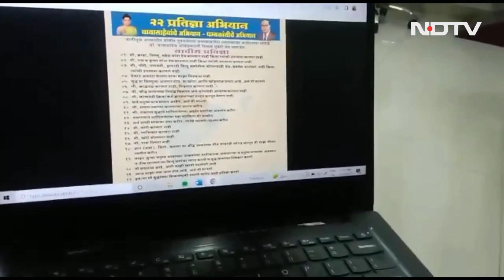क्या Arvind Kejriwal के मंत्री Rajendra Pal Gautam ने Hindu देवी-देवताओं का अपमान किया?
बीजेपी (BJP) केजरीवाल (Arvind Kejriwal) सरकार और आम आदमी पार्टी (Aam Aadmi Party) पर आरोप लगा रही है कि वो हिंदू विरोधी हैं और उन्‍होंने हिंदू देवी देवताओं का अपमान किया है. केजरीवाल सरकार के मंत्री राजेंद्र पाल गौतम (Rajendra Pal Gautam) का एक वीडियो वायरल हो रहा है. इस बारे में बता रहे हैं हमारे सहयोगी शरद शर्मा.

Exclusive: Alia Bhatt और Ranbir Kapoor ने काम, इंस्टाग्राम फोटोशूट और 'शरारत' से जुड़े सवालों के दिए जवाब